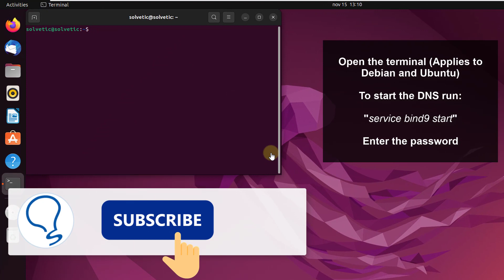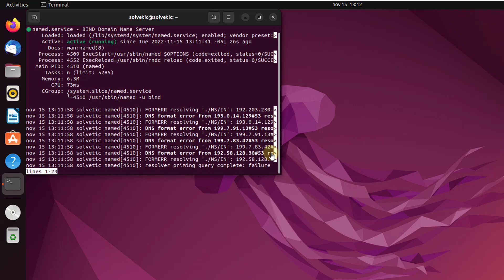Restart, Stop or Enable Service DNS Linux ✔️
We explain step by step how to manage Linux DNS services:

- How to restart DNS service in Linux
- How to Stop DNS service in Linux
- How to Start DNS Service on Linux

We explain step by step how to edit the services in Windows 11.

*** COMMANDS ***

Commands to start DNS service on Linux:
service bind9 start

Command to stop or stop DNS service in Linux:
service bind9 stop

Commands to restart DNS service in Linux:
service bind9 restart

Command to reload DNS:
service bind9 reload

Command to view DNS status:
service bind9 status